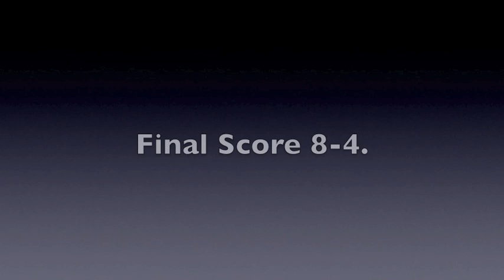Rinat Titans and Pants Game Test. (Vlog)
Hey guys! This is a video of me using my Rinat Titan Goalie Gloves, and my Rinat 3/4 Padded Pants in a game. I start off by warming up. I use an Adidas black and white jacket when it's cold, as well as a beanie for warmth. Please like and favorite to support! Thanks!